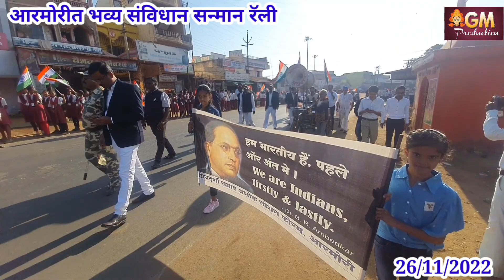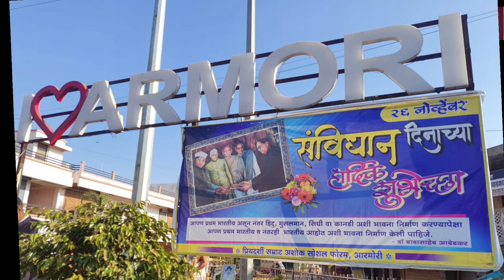आरमोरीत भव्य संविधान सन्मान रॅली व संविधान वाचन / sanvidhan Rally 2022 at Armori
armori @Gmindia100 sanvidhan दिनांक 26 नोव्हेंबर 2022 आयोजक प्रियदर्शी सम्राट अशोक सोशल फोरम आरमोरी